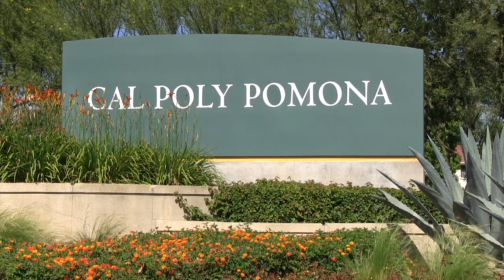CELTIC FC ACADEMY vs EAGLES WHITE GU16 Samba Millenium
This video is about CELTIC FC ACADEMY vs EAGLES WHITE GU16 Samba Millenium